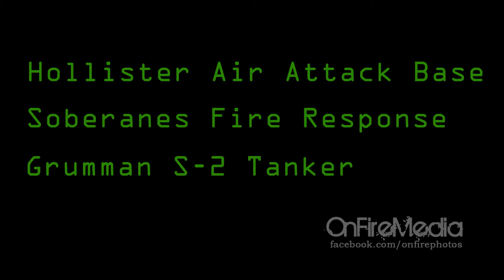Cal Fire Hollister Air Attack Base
Cal Fire S-2T's take off from the Hollister Air Attack Base to combat the Soberanes wildfire burning near Monterey, CA.